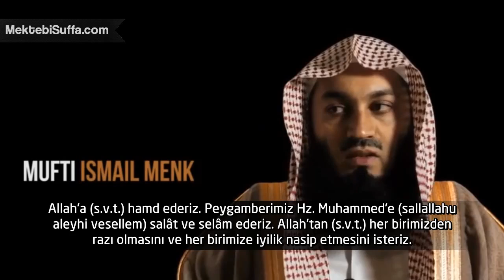Gençlere Tavsiye [Mufti Ismail Menk]